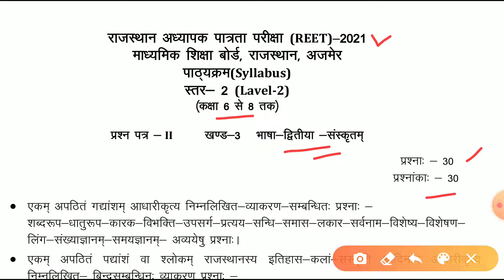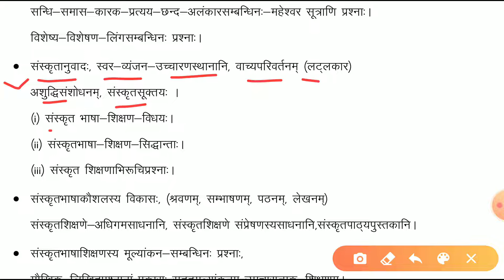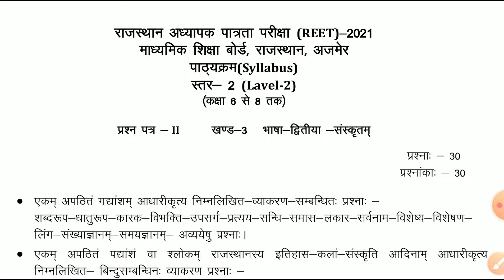Reet new syllabus 2021 👉 संस्कृत ( भाषा- द्वितीय ) || Level 02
टेलीग्राम लिंक pdf सिलेबस To the point study. Imp.. pdf only